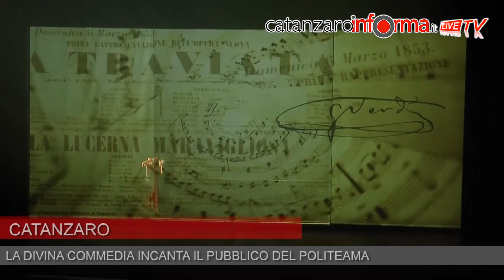La Divina Commedia al Politeama